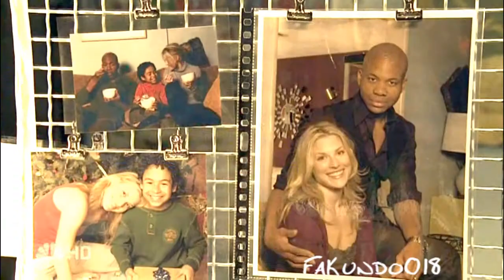Niki Sanders | Everybody Hurts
Hi ! Facundo Here.
This time I made the coloring, watermarks and rendering of this awesome Niki collab!

5 of us participated in this one with 2 parts to edit:

Part 4: ShatteredxDesires

Part 7: KatieS9

Part 8: Yviana

Part 9: Fakundo018

Part 10:chocolatelina